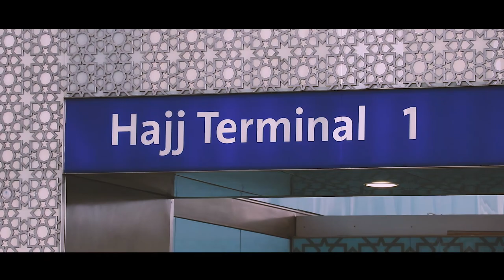Trailer Upacara Penyambutan Jemaah Haji 2018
TRAILER UPACARA PENYAMBUTAN JAMAAH HAJI 2018